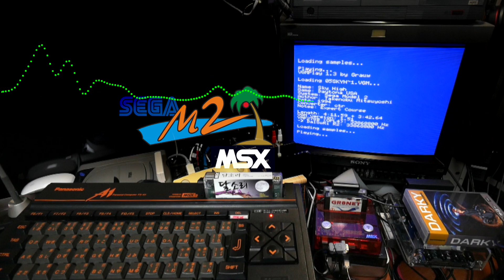[Todays' MSX Music PICK] SEGA MODEL2 MultiPCM (DAYTONA USA) VGMPlay on MSX OPL4 (YMF278B)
GRAW, the developer of MSX VGMPlay, has released SEGA MODEL2's MultiPCM VGM as MSX OPL4(YMF278B).
I tried playing it through DALSORI r2, MSX's representative OPL4 card. Enjoy!.